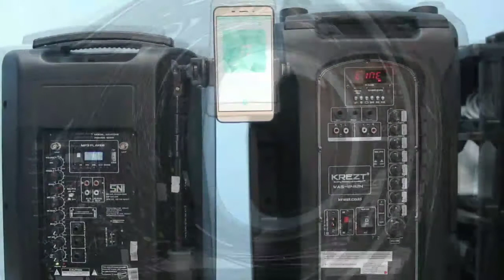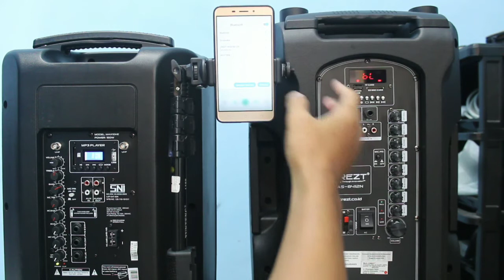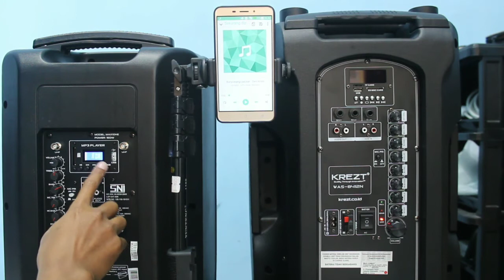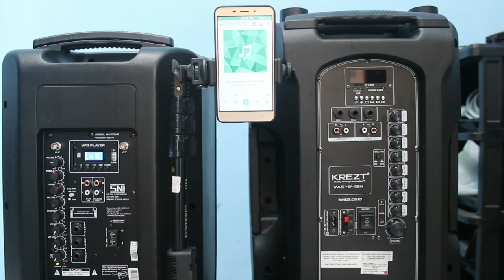Speaker Krezt WAS-8412N vs Speaker Baretone MAX10HE manakah yang lebih bagus | Mas Joko Wali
Speaker Krezt WAS-8412N vs Speaker Baretone MAX10HE

Untuk kedua speaker ini dipasaran dibandrol dengan harga yang hampir sama, boleh dikatakan 11 12 nah karena masih memiliki keunggulan, disatu sisi Krezt adalah speaker 12 inch dengan power 130Watt sedangkan disisi lain Baretone meskipun dia speaker 10 inch tetapi dia memiliki power 150Watt setara dengan speaker portable 15 inch pada umumnya. Nah bermodal dengan video ini kita bisa menilai seberapa jauh perbedaan antara 2 speaker ini untuk suaranya.